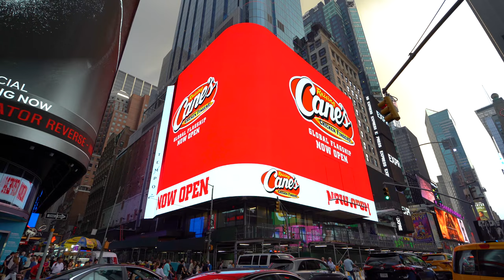TSX Broadway - Rasing Cane's Ad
The 18,000-square-foot LED mega-spectacular known as TSX Broadway wraps around a skyscraper at the southeast corner of 7th Avenue and 47th Street. At nine stories tall, the huge display employs an 8 mm pixel pitch at a resolution of 3,480 x 7,440 pixels.